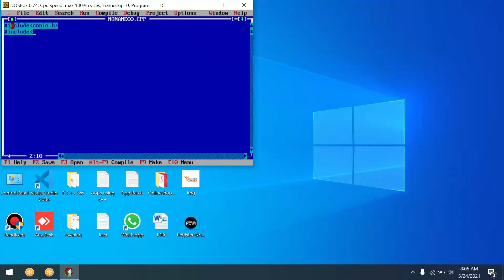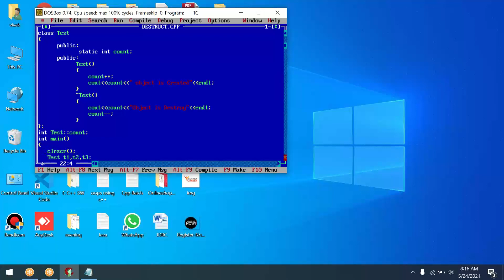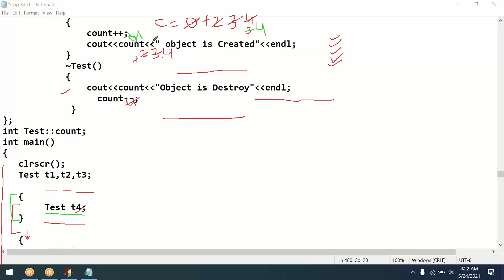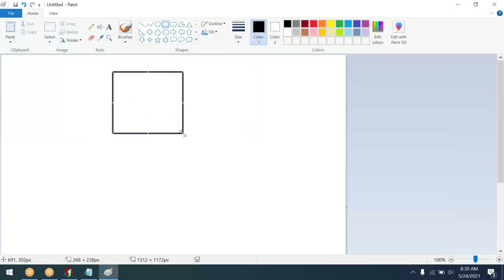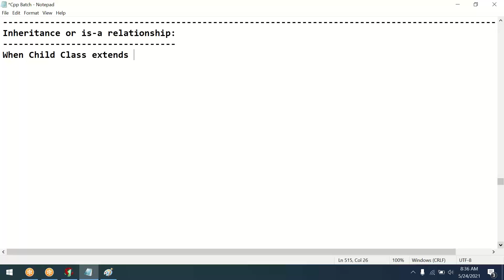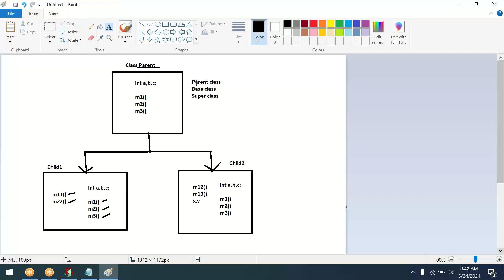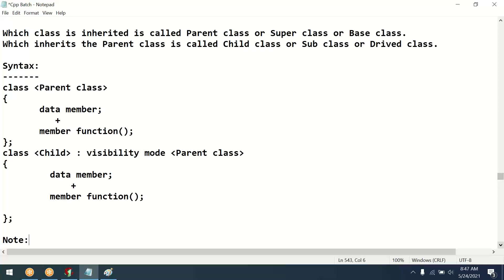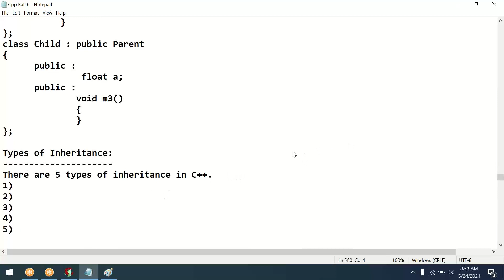#14 C++ | Destructor example |what is Inheritance | What is "is-a" relationship.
Destructor important example and loop holes.
What is inheritance?
What is "is-a" relationship"?
Why we need inheritance?